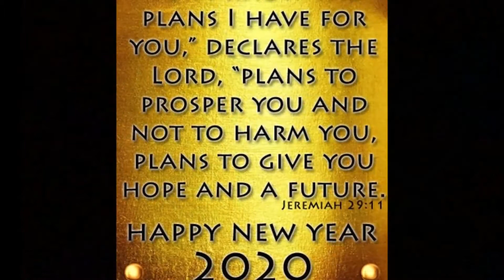The Staff Of Visionary Talk Radio Thank You By Juliet Henry GoldenVoiceVTR